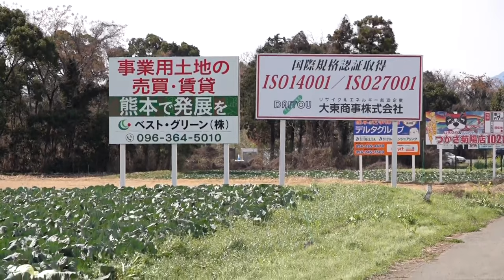TSMC Opens First Japan Plant With Founder Morris Chang at Ceremony | TaiwanPlus News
Global chipmaking giant TSMC has officially opened its first fabrication plant in Japan, part of a closely watched global expansion of the Taiwanese firm.

📹 Reporter(s): Joseph Wu/Joyce Tseng